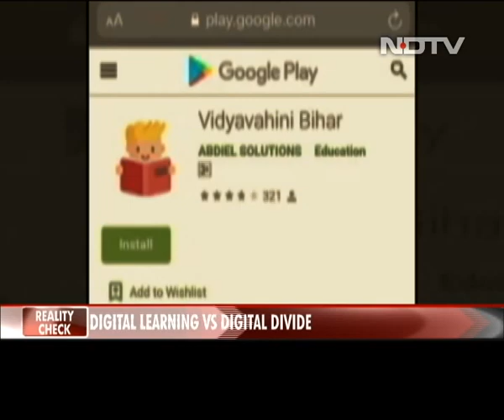Reality Check | Online Learning: Mantra Vs Reality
As schools and colleges have been shut since March because of the coronavirus pandemic, there is a sudden focus on digital learning. The big question is: Is it feasible? A ground reality check from a village school in Bihar.